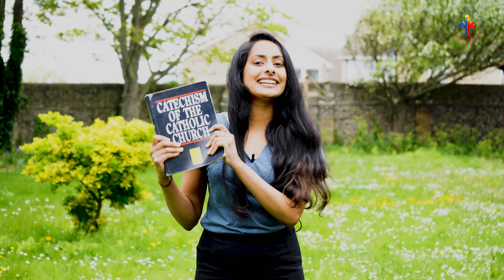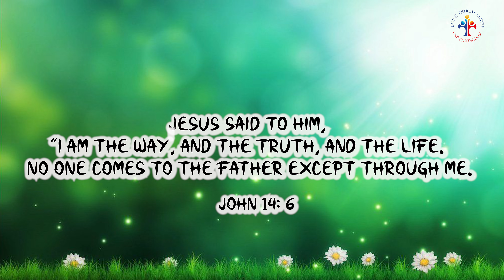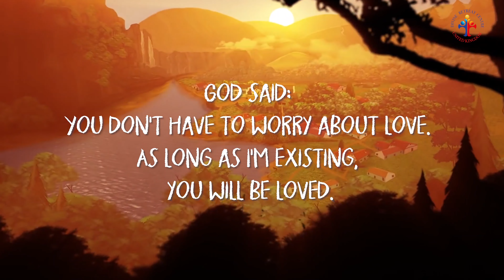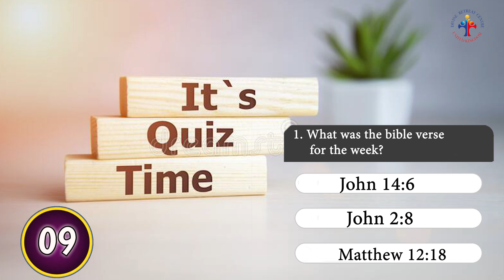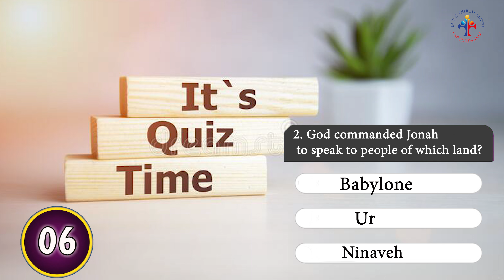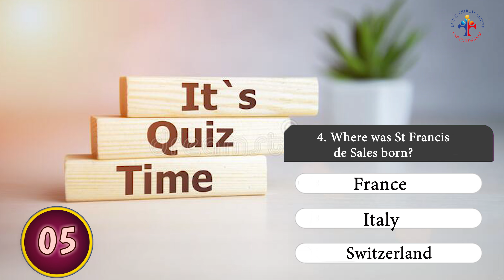BAMBINO | SEASON 4 EPISODE 2: WHY ARE WE HERE?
Dear Bambinos,
This season is packed with content that hopefully enriches you and enlightens you about your faith.
Our theme for our Second Episode of Season 4 is WHY ARE WE HERE?.
We are celebrating the first birthday/anniversary of Bambino: Divine Kids Ministry.

Dear Parents,
We understand that being a parent in the Catholic faith is tough these days.
Screens are everywhere, but a lot of the media is toxic. Stuff you definitely don't want your kids to watch, but you still want to be able to allow your kids to enjoy tv shows. We get it. In fact, that's why Divine has started this ministry.
Episodes where your kids will love to get creative, get moving, and get believing.

Stay blessed. Stay faithful.